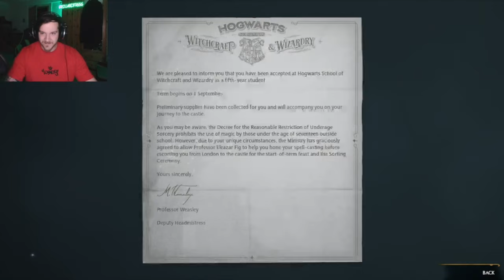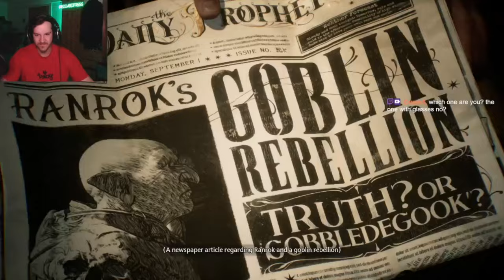Beginnings at Hogwarts | Hogwarts legacy | EP 1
Let the magic jorney beggin | Hogwarts legacy | EP 1

Welcome to Episode 1 of our thrilling journey into the magical world of 'Hogwarts Legacy'! Join us as we delve into the enchanting realm of the Wizarding World, where spells, mysteries, and adventures await at every turn. In this episode, immerse yourself in the captivating landscapes and rich lore of Hogwarts School of Witchcraft and Wizardry as we embark on our epic quest as a promising young wizard. Witness the unfolding of our character's destiny, as we master spells, encounter mythical creatures, and uncover hidden secrets within the sprawling open-world universe of 'Hogwarts Legacy.' Whether you're a die-hard Harry Potter fan or a gaming enthusiast seeking an immersive RPG experience, this series promises to deliver excitement, intrigue, and magic like never before. So grab your wand, don your robes, and join us on this unforgettable journey through the halls of Hogwarts. Let the magic begin!